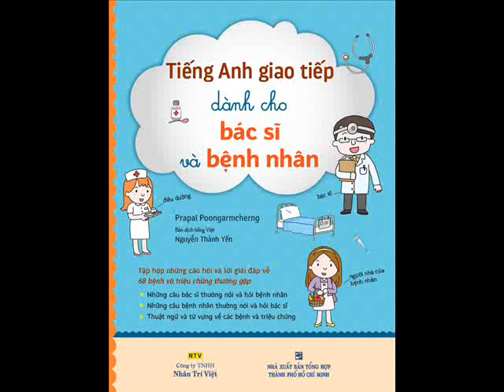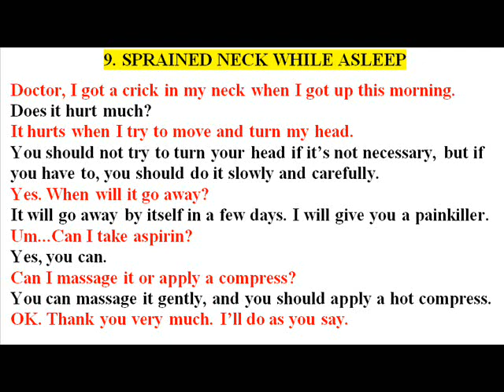TIẾNG ANH GIAO TIẾP Y KHOA Bài 9. TRẸO CỔ KHI NGỦ - SPRAINED NECK WHILE ASLEEP